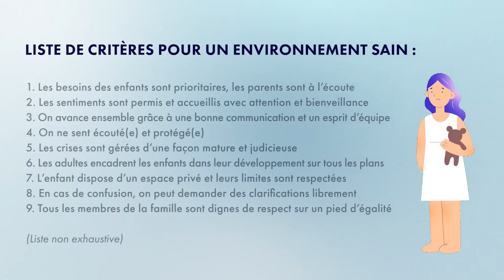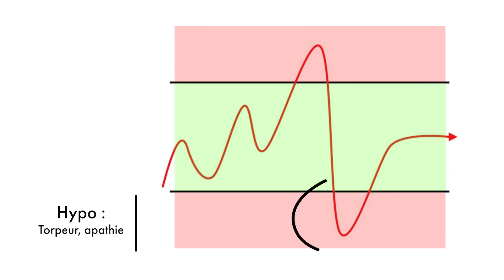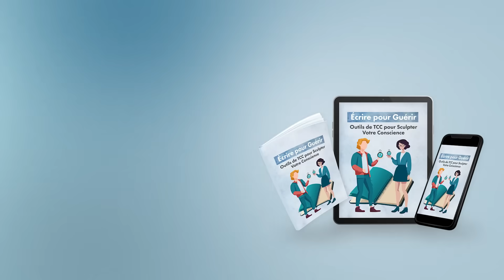La neuroplasticité induite par le stress et le dérèglement émotionnel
Votre transformation commence ici.

📌 Prêt(e) à entamer votre révolution intérieure ? Rejoignez-moi en direct pour le prochain webinaire gratuit

📌 Accédez à plusieurs ressources offertes pour vous accompagner pas à pas dans votre transformation

Vous êtes-vous déjà senti(e) prisonnier(ère), comme un oiseau qui rêve de s'envoler mais à qui on a coupé les ailes ? Ce sentiment pesant d’avoir en vous un potentiel immense, sans pouvoir le libérer… Je suis ici pour recoudre ces ailes brisées et vous aider à retrouver votre envol, avec toute la force et le pouvoir qui sommeillent en vous.

Bonjour, je m'appelle Randa.

Bienvenue sur ma chaîne. Je vous accompagne dans votre parcours de transformation intérieure, pour guérir de vos blessures émotionnelles et reprendre possession de votre pouvoir personnel.

L’audace d’être soi est une invitation à briser les chaînes invisibles, à embrasser pleinement votre authenticité et à passer d’une posture de victime à celle d’un véritable vainqueur!

Mon propre parcours de résilience m’a appris à affronter mes ombres et à réclamer ma liberté.

Aujourd’hui, je partage avec vous ce que j’ai appris, afin que vous puissiez, vous aussi, vous libérer de vos fardeaux et révéler tout votre potentiel.